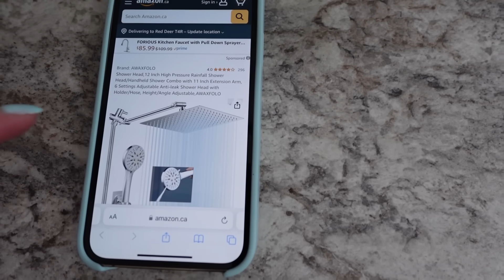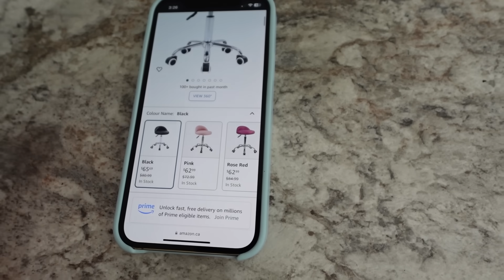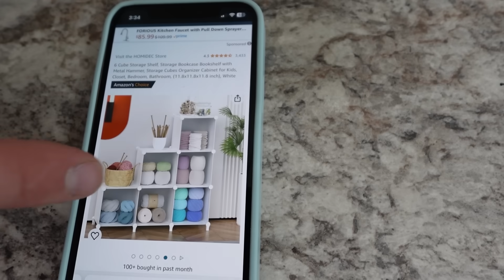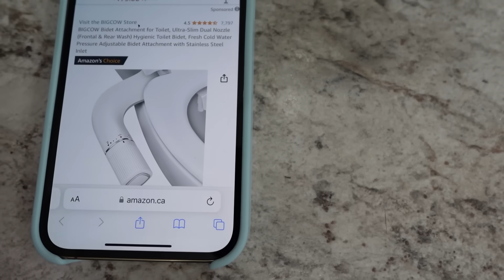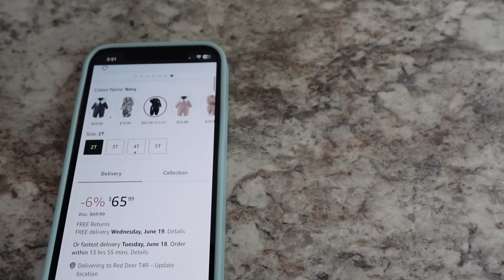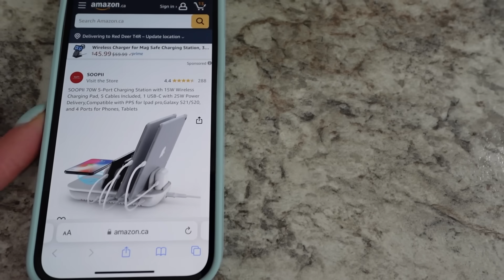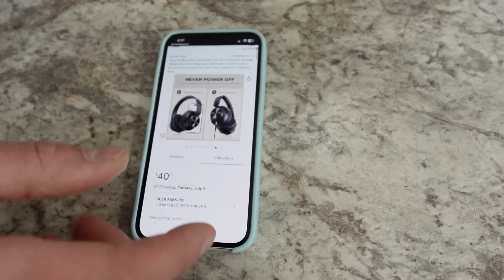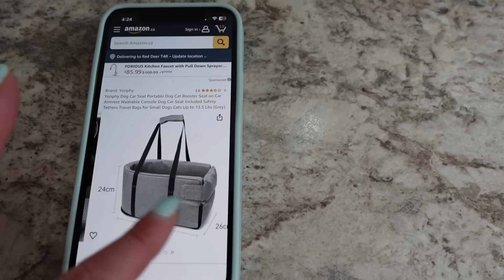ПОТЕРЯННЫЕ ПОСЫЛКИ ПО $5/ РАСПАКОВКА КОРОБОК! Купили за копейки!